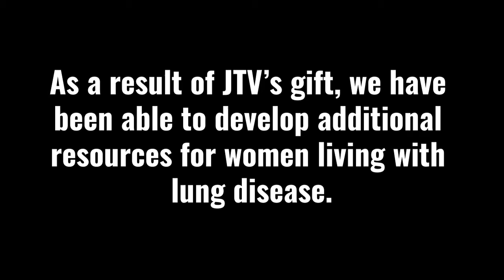Thank You, JTV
Thanks to the support and partnership of JTV (Jewelry Television), we raised  over $237,000 to support RHA's lung health programs.